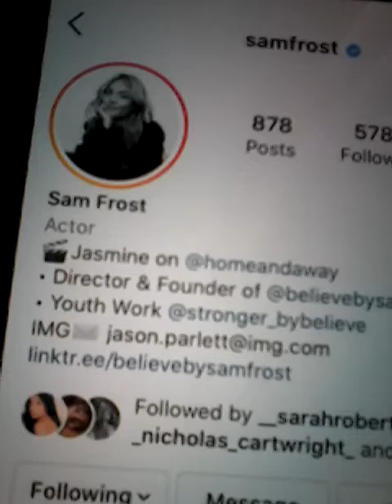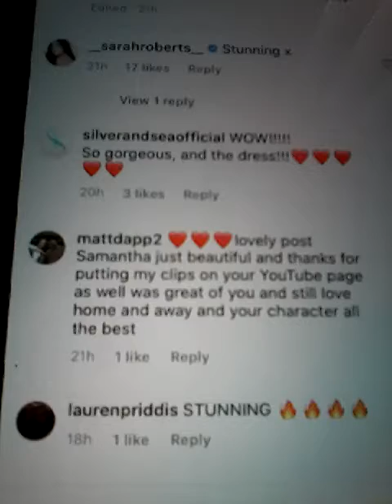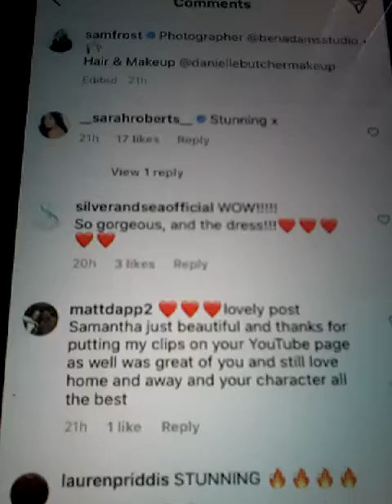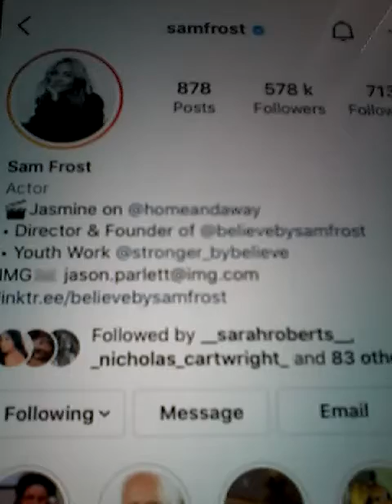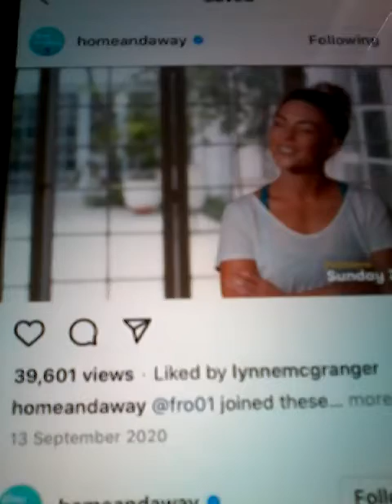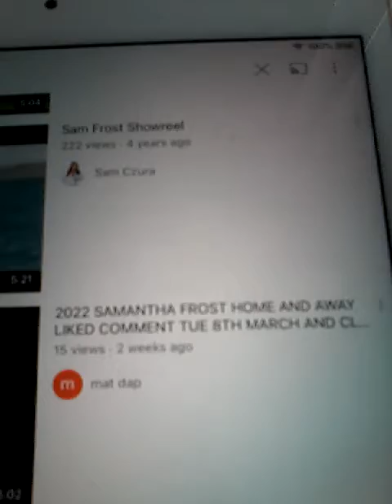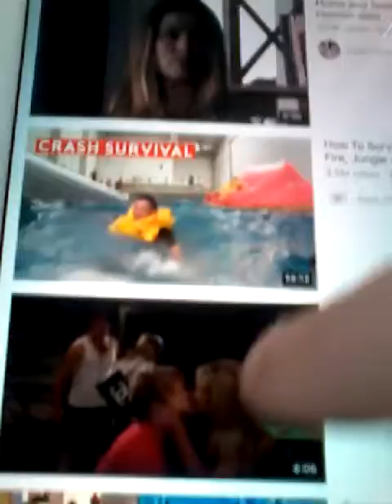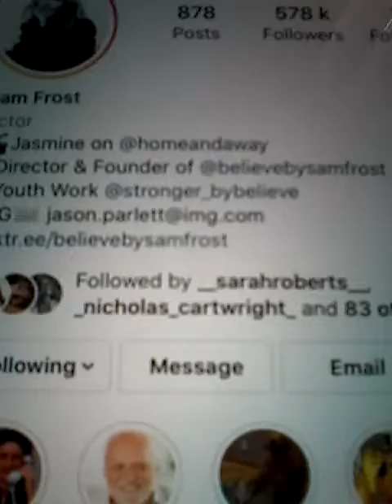2022 SAMANTHA FROST HOME AND AWAY AND LIKED COMMENT WED 23RD MARCH AND MY CLIPS ON SAM FROST YOUTUBE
2022 SAMANTHA FROST IS FROM THE LONG RUNNING DRAMA CH 7 HOME AND AWAY AND PLAYS THE CHARACTER OF JASMINE ON THE SHOW AND LIKED MY COMMENT AND ALSO LIKED MY COMMENT ON TV WEEK MAGAZINE AND HERE ARE THE FOLLOWING INFORMATION
1. SAMANTHA FROST HAS 578K OF FOLLOWERS AND FOLLOWING 713 ONLY ON INSTAGRAM
2. SAMANTHA FROST HAS 791 OF FOLLOWING ON HER INSTAGRAM ACCOUNT AND ALSO WAS ON THE FULL MONTY GUYS AND GALS AS WELL AND LOTS OF OTHER SHOWS AS WELL AND NOW SHE HAS A NEW BOOK OUT CALLED BELIEVE FROM SAM FROST AND SHE LIKED MY COMMENT ON THE FOLLOWING POST ON POST 3 NO 4 WITH 3 LIKES MATTDAPP AND 185 COMMENTS AND ADA HAD 34 LIKES AND SAM 16 AND MATTDAPP 3 LIKES AS WELL ON THE SAME POST AND ON TV WEEK MAGAZINE HAD 73K OF FOLLOWERS AND 1573 FOLLOWING NOW ON THERE INSTAGRAM ACCOUNT ON POST 500 NO 279 AND 210 COMMENTS WITH 2 LIKES AS WELL ON THE POST AND ONTHE NEW POST
@@@NEW POST ON SATURDAY 30TH OCTOBER ON POST 2 NO 1 WITH 1 LIKE AND 113 COMMENTS ON THE NEW POST THAT I GOT A LIKE FROM SAMANTHA FROST !!
@@@ FRIDAY 3RD DECEMBER 2021 NEW POST ON POST 1 NO 2 WITH 1 LIKE AND 222 COMMENTS AND SAMANTHA LIKED MY COMMENT ! THANKS SAM !!
SAM IS A FOUNDER AND DIRECTOR OF BELIEVEBYSAMFROST AND YOUTH WORKSHOPS AS WELL !! WELL DONE SAM !!
THIS CLIPS FROM MY INSTAGRAM ACCOUNT IOS FOR ALL THE HOME AND AWAY FANS AND FANS OF THE SHOW AND FANS OF SAMANTHA FROST AND FANS WORLDWIDE FOR HOME AND AWAY AND HOPE THAT EVERYBODY WILL LIKE MY CLIPS AND ENJOY !! ALL THE BEST
@@ NEW POST ON WEDNESDAY 23RD MARCH 2022 ON POST 1 NO 1 WITH 1 LIKE AND 227 COMMENTS ON THE POST AND REPLYED BACK AS WELL AND THE OTHER POSTS ARE THE FOLLOWING ON POST 4 NO 111 WITH 1 LIKE AND 189 COMMENTS AND ON POST 18 NO 78 WITH 1 LIKE AND 121 COMMENTS AND ON POST 27 NO 177 WITH 2 LIKES AND 192 COMMENTS AND ON POST 40 NO 74 WITH 2 LIKES AND 184 COMMENTS AND ON POST 63 NO 59 WITH 100 COMMENTS AND 1 LIKE AND ON POST 75 NO 170 WITH 1 LIKE AND 253 COMMENTS ONLY HERE IS ALL THE INFORMATION THAT YOU NEED ON THE LIKES THAT I HAD BACK FROM HOME AND AWAY SAMANTHA FROST AND ON THIS POST INCLUDES MY YOUTUBE CLIPS ON SAM FROST ON HER YOUTUBE PAGE AS WELL AND CLIPS OF SAM AS WELL THANKS SAM !! AND THIS POST IS FOR ALL HOME AND AWAY FANS AND FANS OF THE SHOW AND FANS OF SAM AND FANS WORLDWIDE AS WELL THAT HOME AND AWAY GOES TO WHICH IS 16 COUNTRIES ALL OVER THE WORLD AND HOME AND AWAY CAN BE SEEN ON CH 7 NETWORK FROM MONDAY TO THURSDAY 7PM TO 730PM AND SOMETIMES ON THURSDAYS FROM 7PM TO 730 AND 830PM ON CH 7 NETWORK AND HOPE THAT EVERYONE WILL LOVE THE CLIPS AND ALL THE VIEWERS ON YOUTUBE AS WELL AND ALL THE VERY BEST AND ENJOY HOME AND AWAY AND MY CLIPS AS WELL ENJOY !!